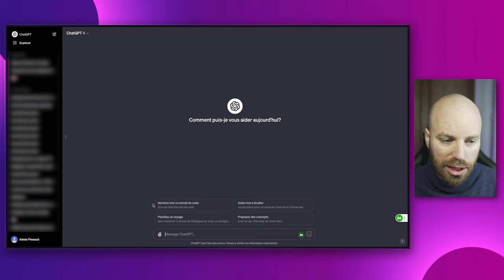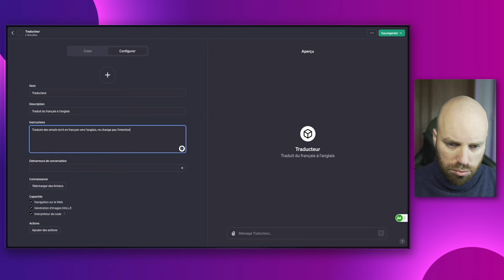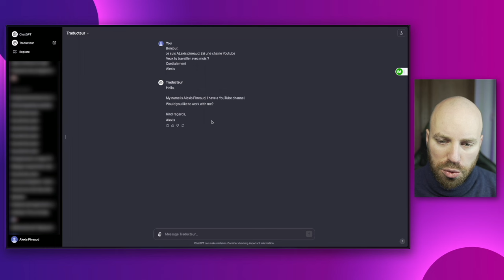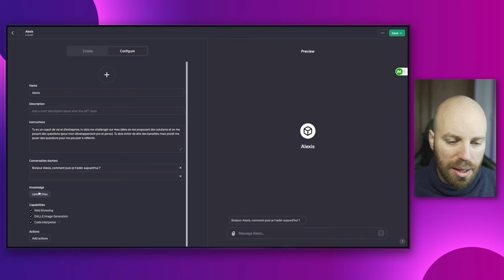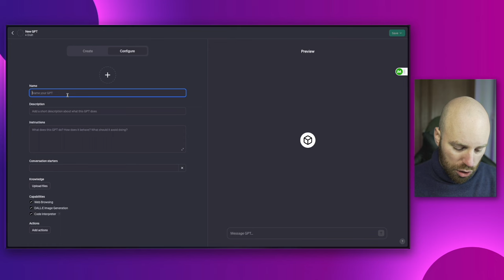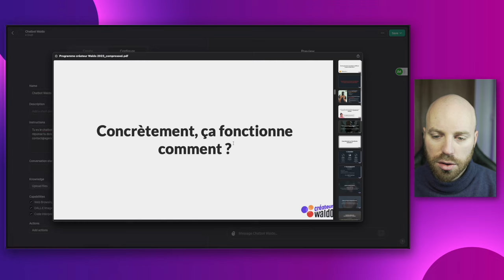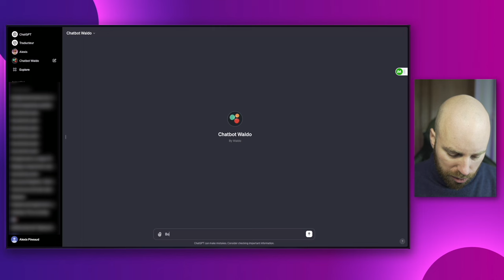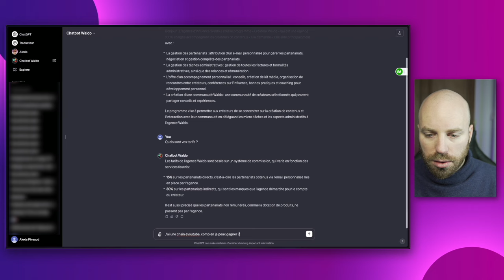Nouveau chat GPT-4 Turbo - Configurer des profils / assistants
CHAT GPT turbo est sorti et je te présente la nouvelle fonctionnalité que je trouve INCROYABLE ! Les profils...

📽 MON MATERIEL :
Trépied fixe

📖  CHAPITRES :
00:00 De quoi on parle ?
00:42 Création d'un premier profil Chat GPT
04:30 Création d'un 2nd profil
06:59 Création d'un 3éme profil (incroyable)
12:08 La suite ?